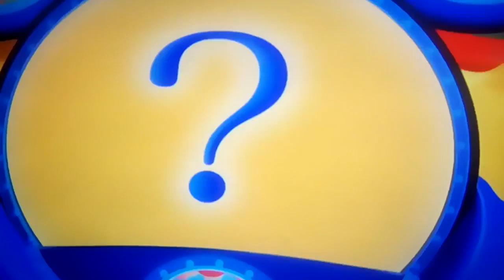The mouseketools in Pluto's dinosaur romp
Mouseketools in episode
Sponge
Butterfly net
Roller skates